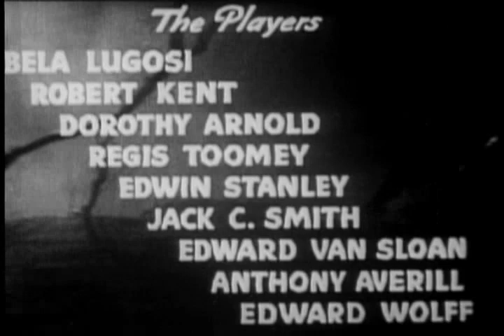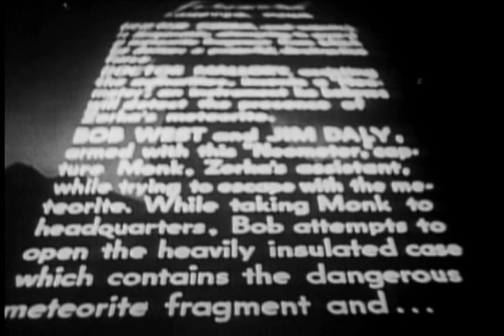Invisible Terror (1939) - The Phantom Creeps